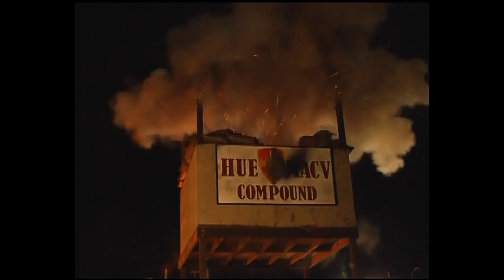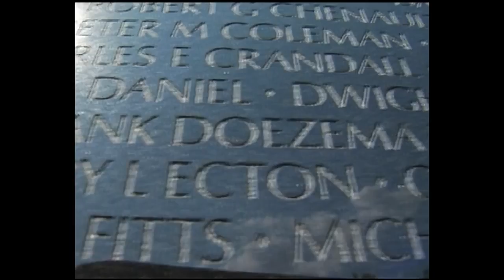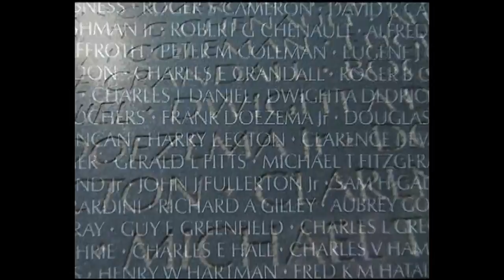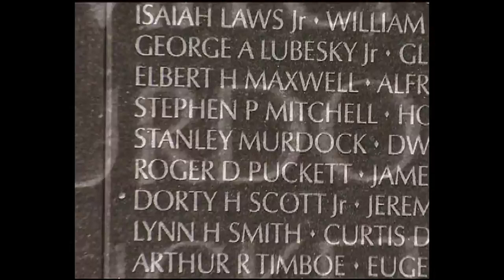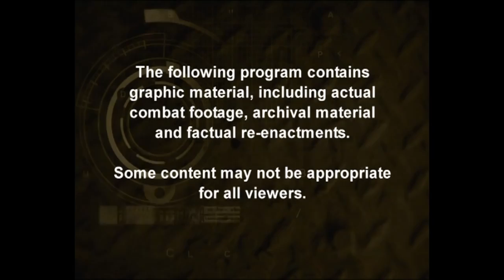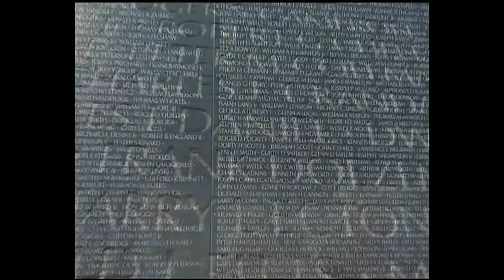Battle of Hue 1968 - Vietnam War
The clip of Vietnam war in 1968 - Battle of Hue